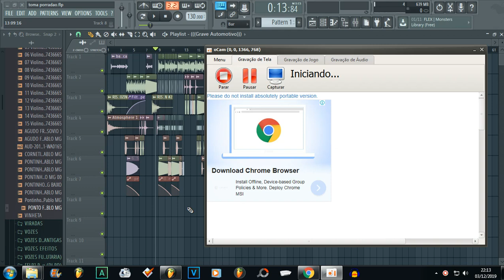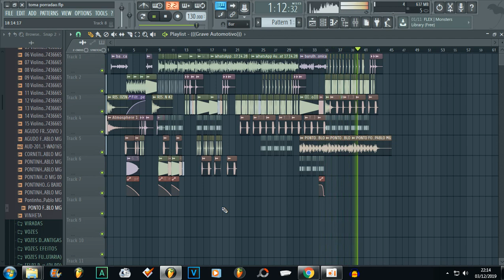Som Automotivo 2020 - Toma Porradão 2020 ( Grave Forte 2020 ) - DjPablo MG (Mc Douglas MG )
●•° *SOM AUTOMOTIVO °•●
❌ *Venha Fazer A Sua Música Personalizada*

⭕ *COM QUALIDADE*
❌ *COM GRAVE FORTE*
⭕ *AQUI O GRAVE NAO BATE 🔊🔊 EsPaNcA* 🤭😱🤫🤫🤫🤫

❌ Chama Aí No Pv

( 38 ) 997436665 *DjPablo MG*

□□□□□0% Não Curti 😡
■□□□□20%Não Compartilha 😥
■■□□□40% Não Da Like 😪
■■■□□60%Curti 😎
■■■■□80%Compartilha 😍
■■■■□90% Da Like 😅
■■■■■100% Curti , Compartilha , Da Like 💓✌👍

ME ADICIONEM EM GRUPOS NO WHATSAPP
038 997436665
📞 CONTATO PROFISSIONAL
★ DJPABLO MG ★